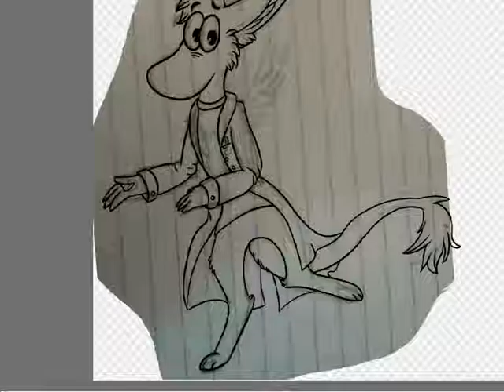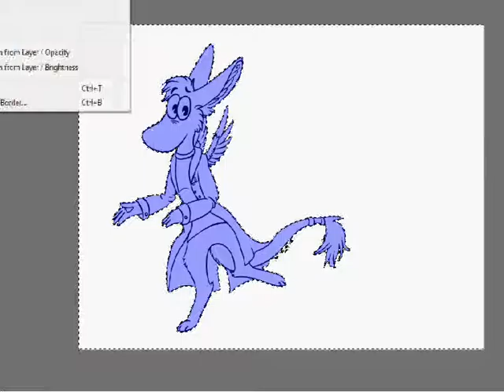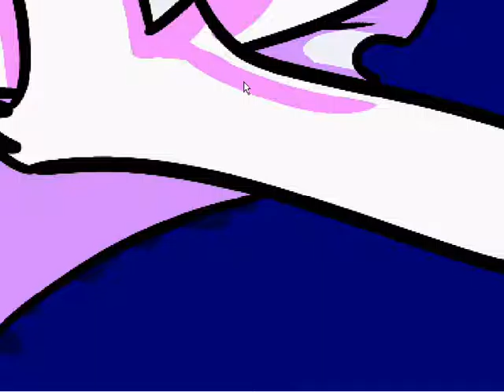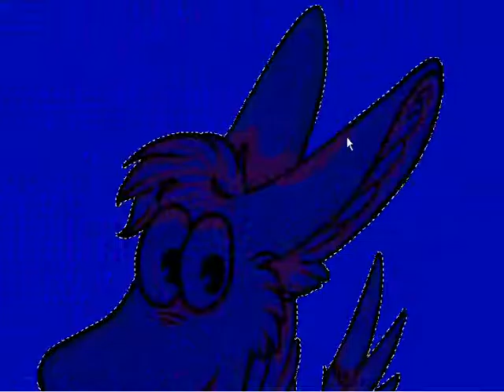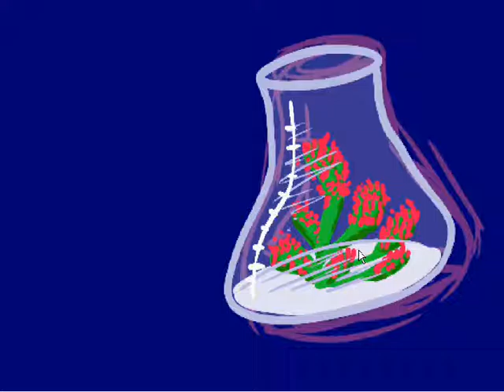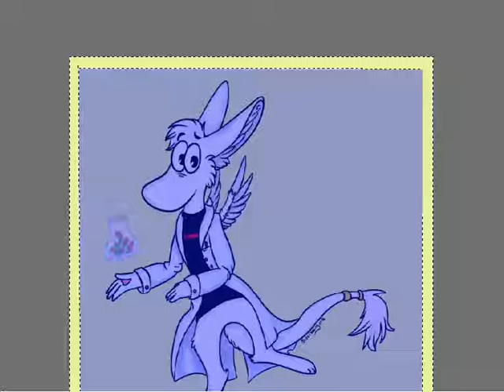Dutch Angel Dragon Speedpaint - The Lab Dragon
Speedpaint of my Dutch angel dragon. The start got cut out, oups.

 He works in biology research lab. The Sundew is probably his pet :D
music is Hello and I love you by OMFG (I don't own the soundtrack)
Character and art belongs to me (Marci Wang).